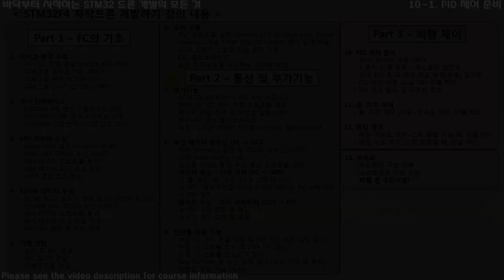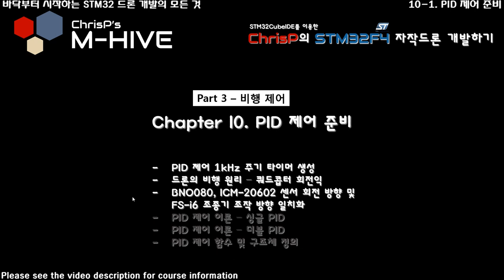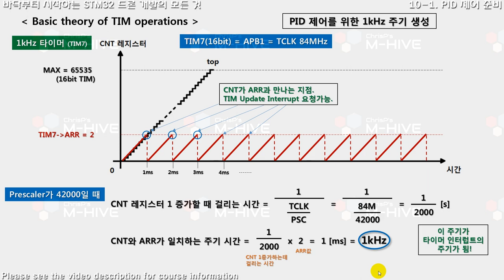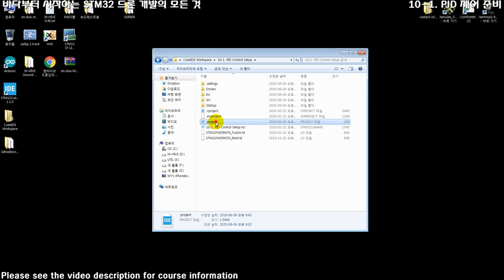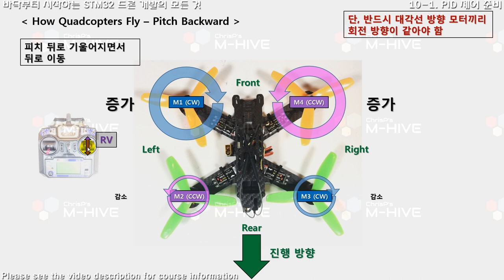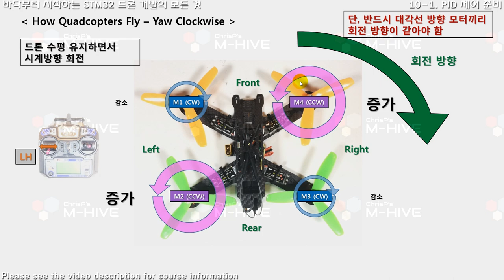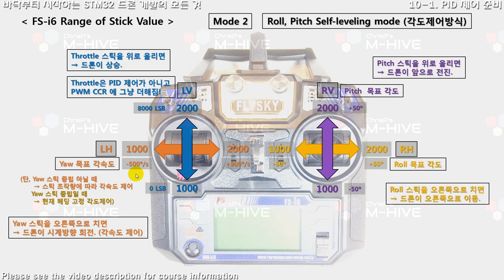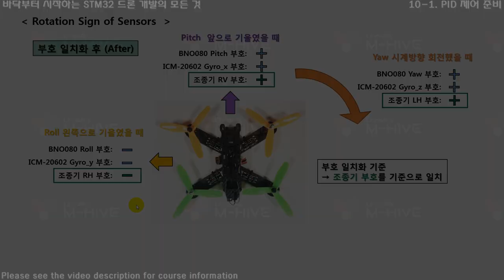[STM32 Drone programming from scratch] 10-1. Preparations for PID control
In this video, a 1kHz loop cycle is created to operate the PID controller at a 1kHz cycle, and the signs of the rotation direction of all sensors and the signs of the transmitter's stick are matched.

M-HIVE "STM32 Drone programming from scratch"
This is the only course about the drone embedded system development from sensor interface, the most basic feature, to PID control for the flight control.

- Introduction to Part 3 - Flight control

- Review of process of flight control
- Review of TIM7 update interrupt at 1kHz cycle
- Review of soldering motor wires and ESC cables connection
- How to determine flight direction of quadcopters
- Write code for creating 1kHz loop cycle with TIM7 update interrupt
- Write code for constraint for minimum and maximum of CCR registers
- Signs of BNO080, ICM-20602 rotation direction and transmitter's stick movement direction
- Write code for matching the signs of rotation direction of all sensors and stick movement direction

The lecture consists of 3 parts and 12 chapters. (51 videos)

In Part 1. Flight control system development fundamentals

CH1. Setting up the development environment for STM32 embedded systems
CH2. Sensor interface - BNO080 9-axis sensor, ICM-20602 6-axis sensor, LPS22HH barometer (SPI)
CH3. GPS data receiving and parsing - NEO M8N (UART)
CH4. Transmitter and receiver, data receiving and parsing  - FS-i6 transmitter, FS-iA6B receiver using i-Bus protocol (UART)
CH5. Drone assembly (QAV210 frame)
CH6. BLDC motor drive - Oneshot125 PWM protocol (TIM-PWM)

In Part2. Communication and add-on functions

CH7. Add-on functions - EEPROM interface(I2C), battery voltage checker(ADC), BNO080 calibration, gyro offset removal
CH8. Radio data transmission (FC↔GCS) (Transmitting drone status information and receiving control parameters, how to use Ground station for this course)
CH9. Safety functions - Fail-safe motor stop and low battery alarm

In Part3. Flight Control using PID Control

CH10. Preparation for PID control
CH11. Roll, pitch control (Cascade PID)
CH12. Heading control (Single PID)

※ What will students learn in this course?

- STM32F4 based high performance drone flight control system firmware development
- How to setup peripherals, generate and build source code for STM32 with STM32CubeIDE
- Sensor interface, motor driving, radio data transmission, flight control and its all source code
- How to use STM32F4 HAL and LL driver (mainly LL used)
- Embedded system firmware development process
- Self-made drone FC software development
- Various sensors (9DoF, 6DoF, Barometer) interface
- GNSS(GPS) interface and data parsing
- FlySky FS-iA6B receiver interface and data parsing (iBus message protocol)
- How to setup a quadcoptor drone
- PWM generation using TIM peripheral of STM32
- ESC calibration and various ESC protocol types
- BLDC motor driving using oneshot125 protocol
- Radio data communication
- EEPROM, battery voltage checker and low battery alarm
- Safety functions - sensor connection check, Fail-safe, etc.
- Drone flight control technique - PID control in self-leveling mode
- Single loop and Double loop PID (Cascade PID) control theory and experiment

※ What are the requirements or prerequisites for taking this course?

- MH-FC V2.2 flight controller is required!!
- You must purchase the drone parts yourself. Check the attached on my github
- Windows PC and STM32CubeIDE. (Not supported MAC or linux, etc.)
- C programming language novice or intermediate level required.
- STM32F4 or any type of microcontroller (MCU) development experience required.
- Basic circuit knowledge required. (But not essential)

- Those who want to build the entire drone control system step by step, from sensor interface to the flight control
- Those who want to develop embedded application programs using STM32
- Anyone who want to build your own unique drone flight controller
- Students majoring in electronics, communication, control, mechanics, and dynamics
- Those who want to experience the embedded system development process
- Those who want to jump up from Arduino or 8bit to 32bit MCU
- Those who want to learn the basic principles of PID control and implement their own operation
- Those who want to practice high-level embedded projects
- Drone-related research institutes and educational institutions
- Those who are working on projects related to unmanned vehicles